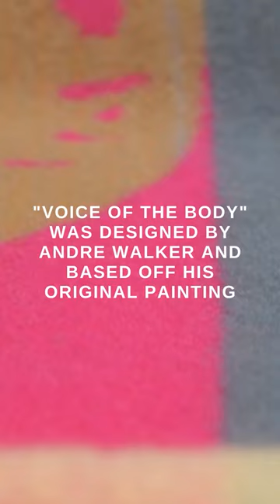VoiceOfTheBody by Andre Walker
Noted designer Andre Walker talks about his new blanket for Pendleton, "Voice of the Body."